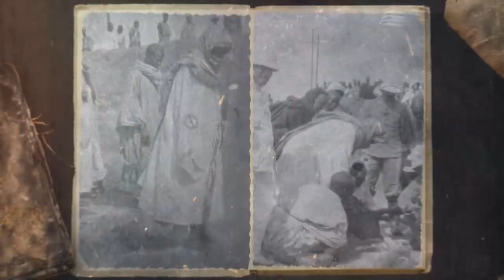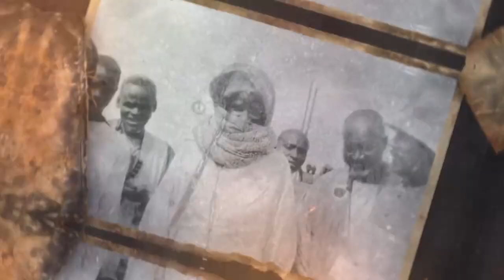Semaine du Patrimoine de Cheikh Ahmadou Bamba : Réactions et clôture de la deuxième journée